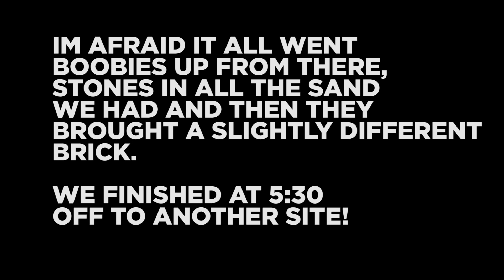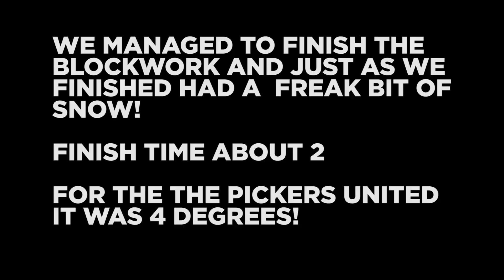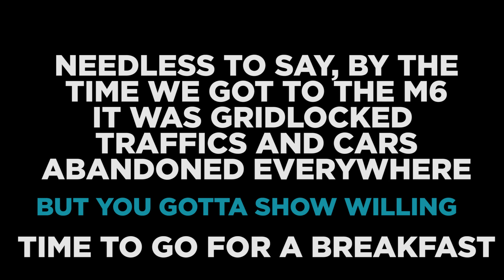Bricklaying Caught in The Snow!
bricklayers caught in the snow, i should add that we all know you are not suppose to lay bricks in less than 3 degrees and it was 4 degrees and about 1 in the afternoon when it snowed for about 15 mins,Join as a channel member for Exclusive perks like uncut raw footage with no music and commentary, loyalty badges at the side of your name in the comments.

live streaming

Periscope: stucrompton
Blab: stucrompton
Meerkat: stucrompton